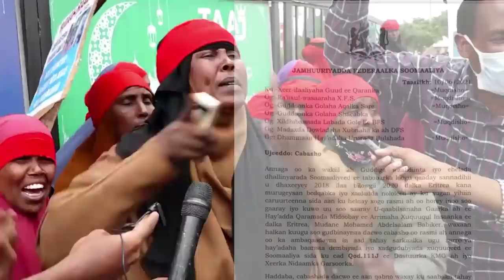DEG DEG Xog Ninkii Farmaajo ilmaha La gatay oo la ogaaday & Mucaaradka oo baaq loo diray Dhagar Qabe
DEG DEG Xog Ninkii Farmaajo ilmaha La gatay oo la ogaaday & Mucaaradka oo baaq loo diray Dhagar Qabayaashii ilmahaas iibsaday waa in lasoo qabtaa, musharaxiinta mucaaradka ninka idinku dhex jiro waa in aad banaanka keentaa tuuga,xog culus